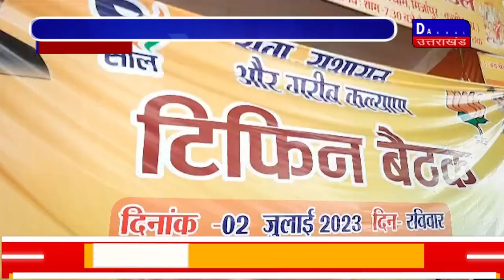DAKHAL NEWS बीजेपी ने टिफिन बैठक का आयोजन किया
बीजेपी ने टिफिन बैठक का आयोजन किया
कार्यकर्ताओं को मनाने के लिए यह बैठक हुई